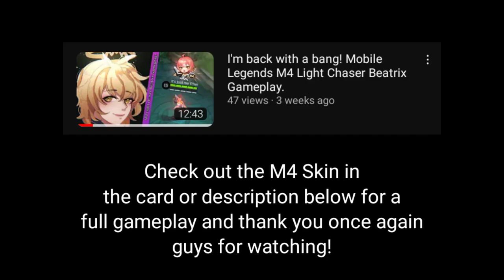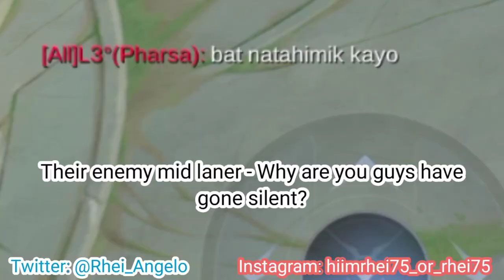HOW 2 M4 PRIME STELLAR BRILLIANCE BEATRIX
Add me as a friend (PH server only):
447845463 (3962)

BGM's -